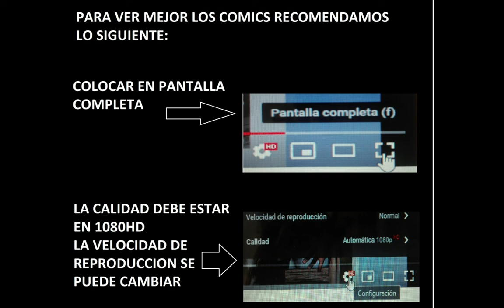TAMAKUN 40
Tamakún era un príncipe hindú que debía luchar contra su malvado tío Sakiri el Negro, el cual había asesinado a los padres de Tamakún para apoderarse del Reino de Sarakardi. Tras recuperar el Reino, éste decide luchar contra el crimen y es solicitado por gente de diferentes partes del mundo. Así, junto con sus amigos Ali Yabor y Zorka, recorre el mundo teniendo diversas aventuras y peligros.

GRACIAS